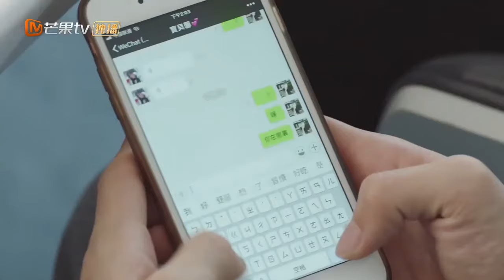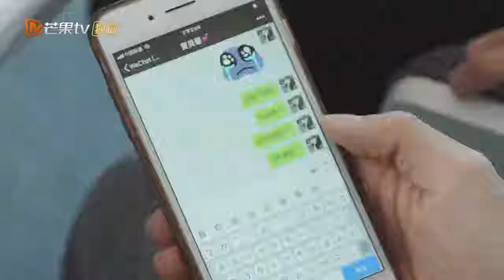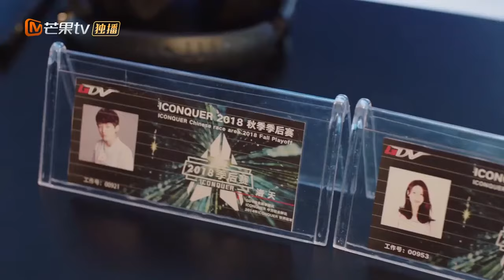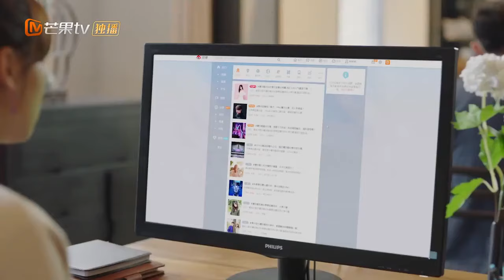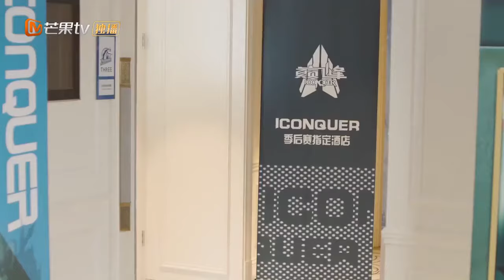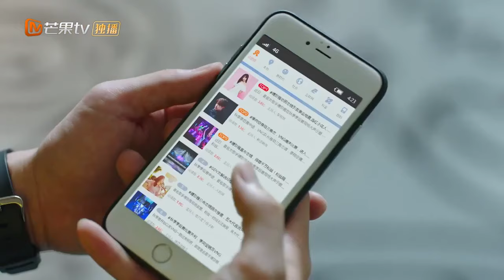【ENG SUB】《陪你到世界之巅 Gank Your Heart》第25集 祁越膨胀输掉比赛【芒果TV季风频道】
下载芒果TV国际APP 更多爆款内容第一时间抢先看，精彩配音、多语言字幕等你来pick！PC用户可登陆芒果TV国际官网